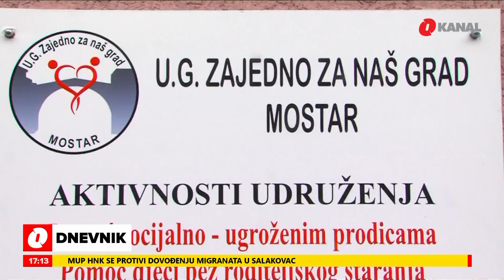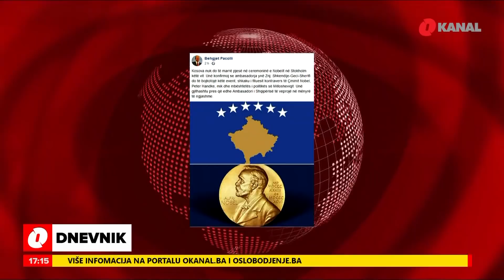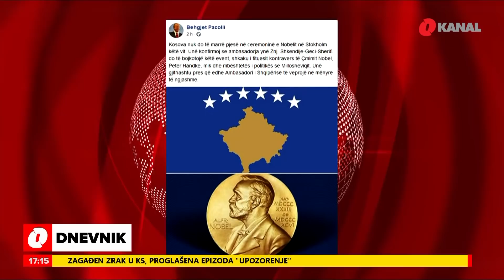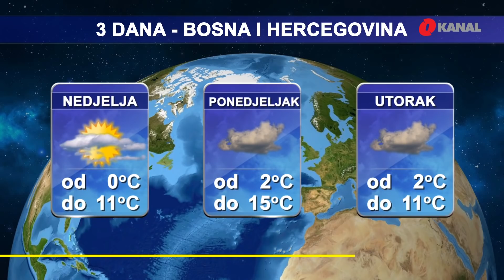Dnevnik u 17 - Naše priče - 07. 12. 2019.